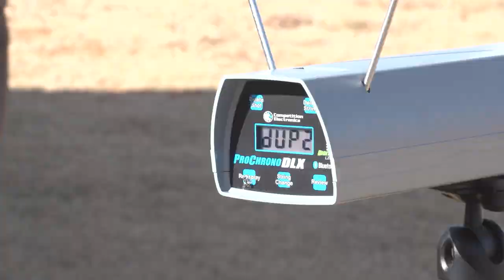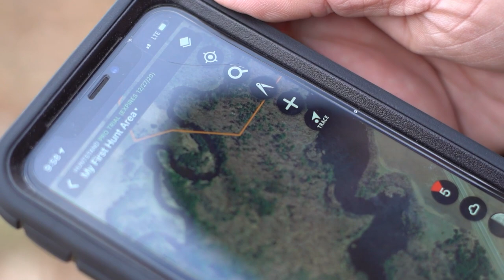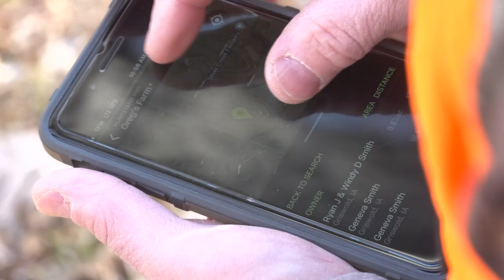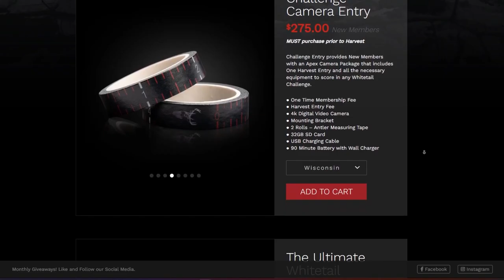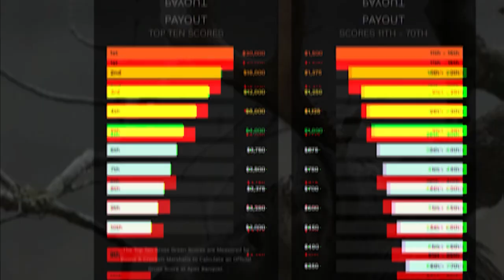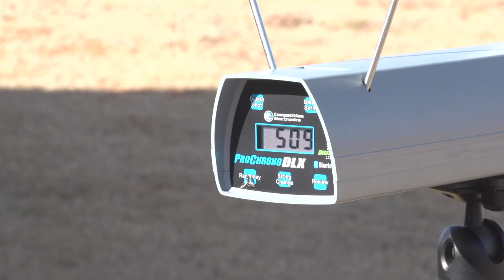#40: COMPLICATED DEER QUESTIONS with Daniel Schmidt | Deer Talk Now Podcast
Learn why there aren't easy answers to some of the most commonly asked deer questions. Daniel Schmidt provides his wisdom into the topics of late-born buck fawns, coyote predation and more in this info-packed podcast.